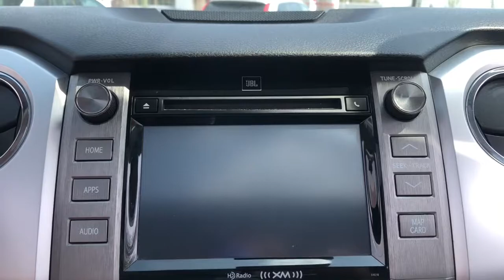2018 Toyota Tundra Delaware, Powell, Westerville, Dublin, Galena, OH T210631B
Silver Sky Metallic Used 2018 Toyota Tundra available in Delaware, Ohio at Byers Toyota. Servicing the Powell, Westerville, Dublin, Galena, OH area.

Byers Toyota
1599 Columbus Pike

2018 Silver Sky Metallic Toyota Tundra Limited 4WD This Toyota Tundra has many features and is well equipped including, Collision Avoidance System, Adaptive Cruise Control, Navigation System, Touchscreen Controls, Backup Camera, Bluetooth Hands-Free, Voice Recognition, Toyota Safety Sense, Tow Package, Keyless Entry, Star Safety System, ABS brakes, Active Cruise Control, All Weather Floor Liner & Door Sill Protector Pkg, Auto-dimming Rear-View mirror, Blind Spot Monitor w/Rear Cross Traffic Alert, Color-Keyed Rear Bumper, Compass, Electronic Stability Control, Entune App Suite, Front & Rear Parking Assist Sonar, Front dual zone A/C, Glass Breakage Sensors (GBS), Heated door mirrors, Heated Front Bucket Seats, Heated front seats, Illuminated entry, Illuminated Entry System, Leather Seat Trim (LB), Limited Premium Package, Low tire pressure warning, Power driver seat, Power passenger seat, Power Tilt & Slide Moonroof w/Sliding Sunshade, Power Windows w/Front Auto Up/Down, Radio: Entune Premium w/JBL Audio & Navigation, Remote keyless entry, SIRIUSXM Satellite Radio, Split folding rear seat, Tilt steering wheel, Traction control, Wheels: 20 x 8J Split 5-Spoke Machined Alloy.Priced below KBB Fair Purchase Price!PLEASE VISIT US YOUR #1 E-COMMERCE DEALER IN CENTRAL OHIO.Internet pricing is subject to change and is Plus Tax, Title and $250.00 Doc Fee.